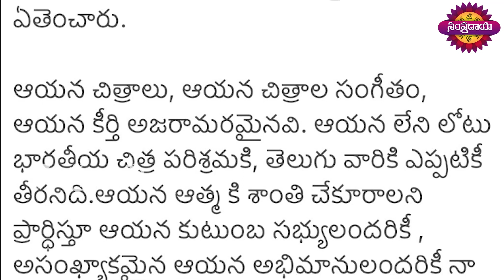Cine Critic Dasari Vignan Comments On Chiranjeevi Post | K Viswanath Passed Away | Sampradayam